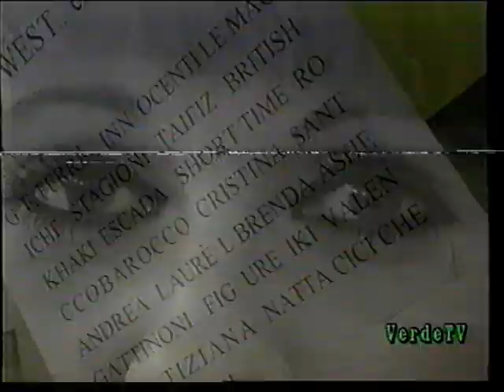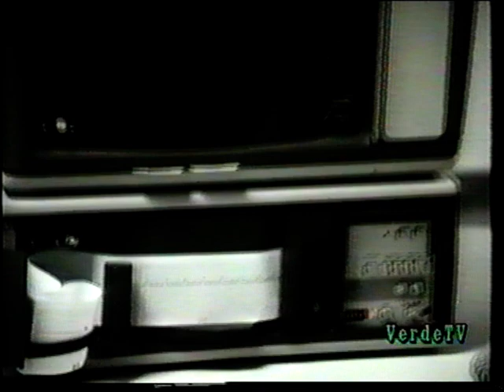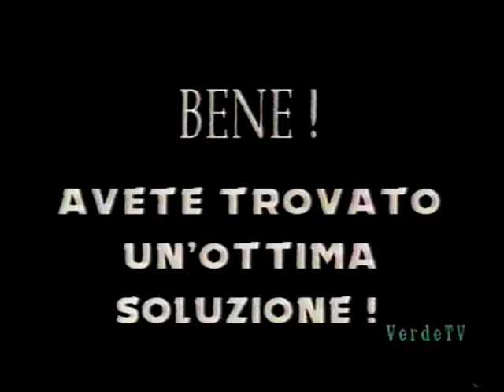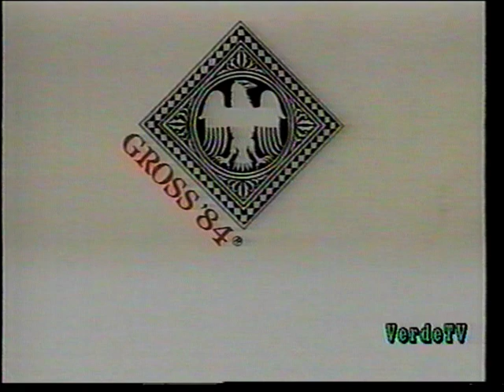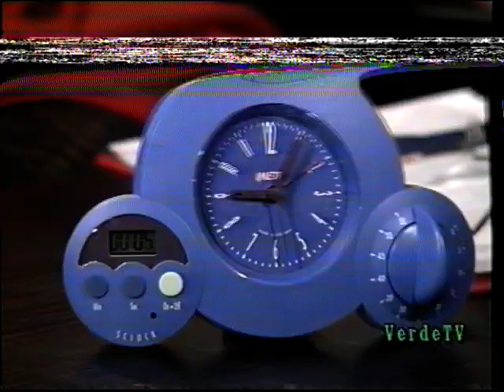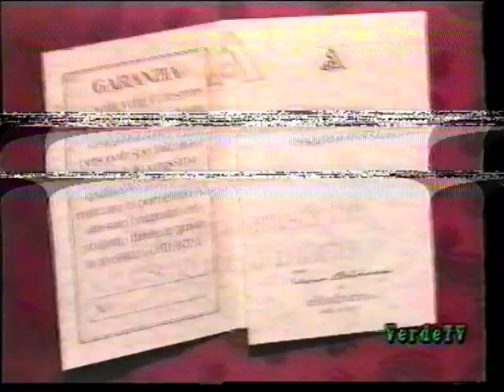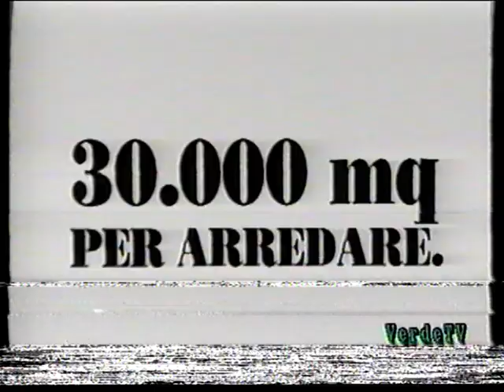DOPPIO CLIC 1 trasmissione di VERDE TV (primi anni anni '90)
Trasmissione condotta da Franca Scagliarini